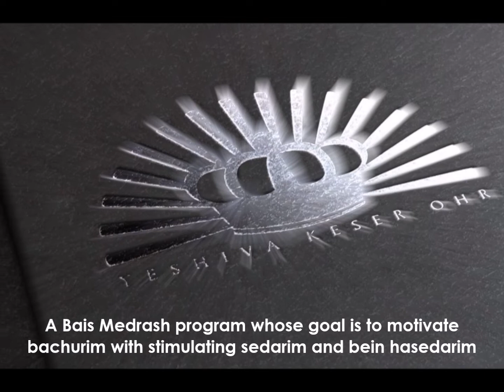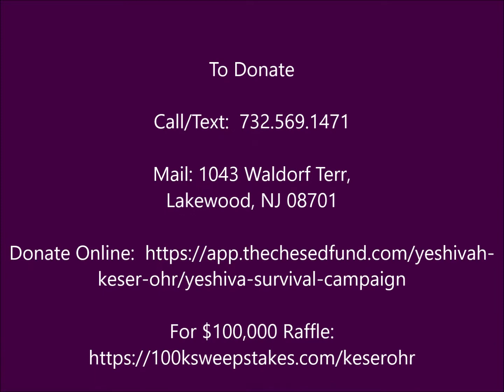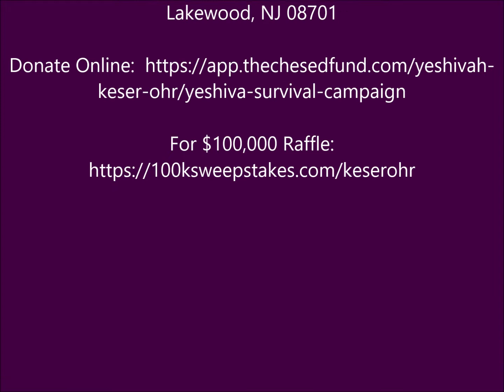YKO 2019 Rabbi Moshe Witkin's Yeshiva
Yeshiva Keser Ohr is a small individualized yeshiva that was founded two years ago by Rabbi Witkin. The Yeshiva is geared for boys who refuse to give up. Baruch Hashem, Rabbi Witkin and his talented and dedicated staff work very hard and are succeeding in instilling Torah values and giving the boys a geshmak in their learning and an understanding of being a Ben Torah.  After years of struggling, they are finally seeing success in Yeshiva and feeling like they belong.

The Yeshiva is designed in such a way that it focuses on each boy’s unique abilities, strengths, and talents to ensure that every bachur feels fulfilled and accomplished from the curricular and extracurricular parts of the day.  In addition, Rabbi Witkin and the Rebbeim are experienced and capable at motivating the boys with love, understanding, and patience, spending hours every day to give each boy the individual attention and guidance he needs.

Running such a program, however, is very costly and cannot be covered by tuition alone. The Yeshiva is in desperate need of funds and cannot afford to continue without additional support.  That the yeshiva close its doors is just not an option; we cannot deny these bochurim this last opportunity to set themselves on the path for a successful life.

We therefore turn to you to help our dear children on their quest to become the best they can be and to achieve greatness.  Please give with an open heart and know that we truly appreciate every donation, large or small (which are all tax deductible) and in this merit, may you see lots of yiddishe nachas from your family, in good health and wealth.